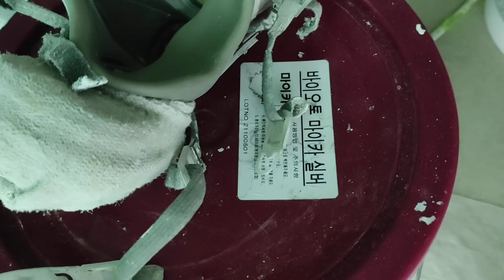탄성코트할때 필수품ㅡㅡ비닐보양 마스킹 카바링